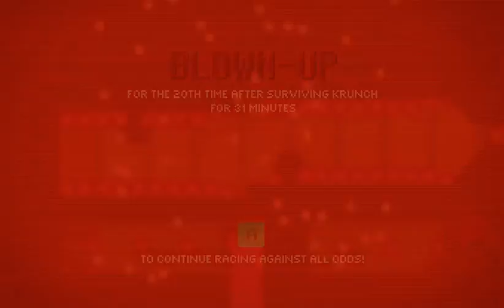Let's Stream KRUNCH (Or The Sound You Make As You Die)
This is a short and really sweet game. Check it out!